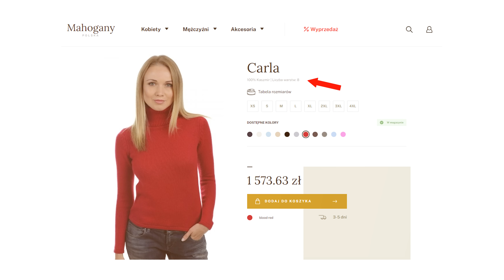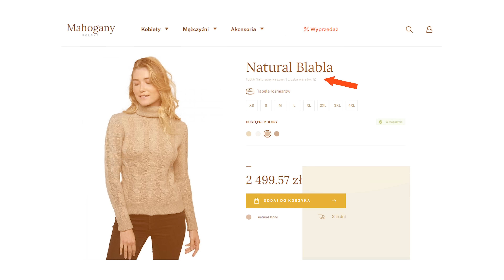5 błędów w dbaniu o wełniane i kaszmirowe swetry 🧶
Po więcej treści na temat budowania stylowej szafy zapisz się na darmowy newsletter

Na hasło ZOPHIA -10% zniżki do 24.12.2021

Wpadnij na Instagram: @zophia_stylistka

Spis odcinka:

00:00 - Wstęp
01:18 - 1️⃣ Zmechacenia
04:58 - 2️⃣ Pranie
07:39 - 3️⃣ Przechowywanie
08:21 - 4️⃣ Suszenie
09:50 - 5️⃣ Płyny do prania